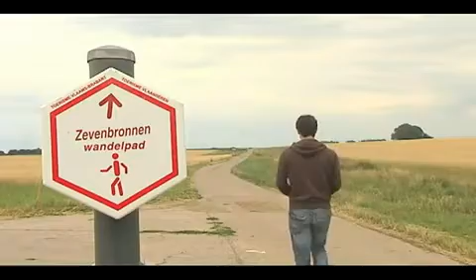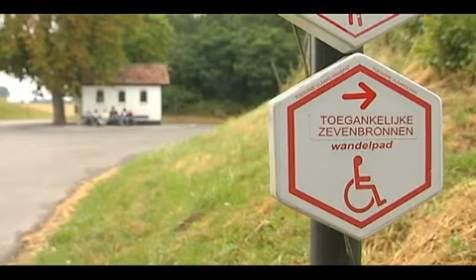Zevenbronnenwandeling (ROB reportage)